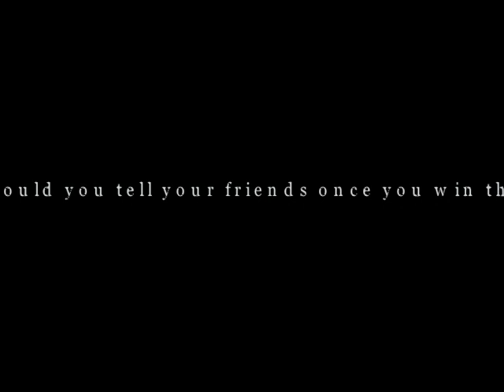Miss Cuba CB